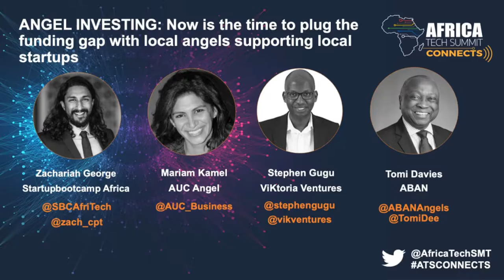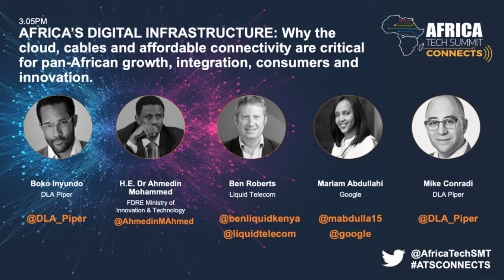Angel Investing in Africa at Africa Tech Summit Connects 2020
for all the latest info on Africa Tech Summit events. Now is the time to plug the funding gap with local angels supporting local startups.  As African tech prepares for a predicted squeeze on funding, local angel investors are needed to fill the gap. The continent's leading angel investors discuss their importance to startup ecosystems, beyond just providing cash - expert insights from Tomi Davies - President • African Business Angels Network (ABAN), Mariam Kamel - Manager • AUC Angel, Stephen Gugu - Co-founder and Director • ViKtoria Ventures and Zachariah George - Chief Investment Officer • Startupbootcamp Africa